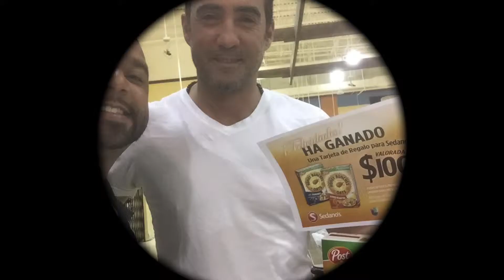HBO Secret Shopper May 3, 2015 - Winner 2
Sedano's Customers had the opportunity to win a $100 gift card if they we seen by our Univision Radio talent with a box of Honey Bunches of Oats in their shopping cart.

Post - Honey Bunches of Oats Secret Shopper Winners
Univision Miami Sedano's Supermarket May Activations